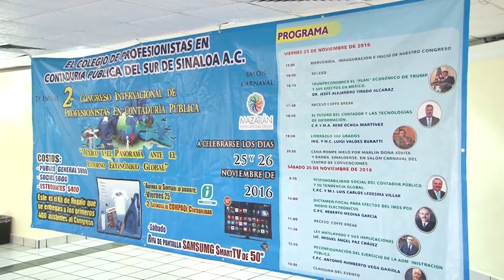Mañana inicia el Congreso de Contadores en Mazatlán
El Colegio de Profesionistas en Contaduría Pública del Sur de Sinaloa, A.C. Organiza el segundo Congreso Internacional de Profesionistas en su rama denominado “México y el Panorama ante el entorno económico Global”.

El Centro de Convenciones de Mazatlán, será sede de este evento que se desarrollará durante los días 25 y 26 de noviembre.

La finalidad de este evento es que los contadores públicos, empresarios y jóvenes estudiantes de esta carrera se esten capacitando continuamente para cumplir con las obligaciones y de esta manera prestar un mejor servicio a quien lo requiera.

En este evento acudirán conferencistas de talla internacional y los mejores fiscalistas a nivel nacional, quienes abordarán temas de relevancia como el plan economico de Donal d Trump y sus efectos en México, el futuro del contador y las tecnologías, la ley antilavado y sus implicaciones, entre otros temas.

Juan Enrique Velazquez Espinoza, Presidente del Colegio de Profesionistas, dio a conocer que dentro de este evento se realizará la firma de convenio con la Auditoría Superior del Estado (ASE) la finalidad de esta firma es que se abran nuevos campos en esta rama.

A este evento se espera que acudan alrededor de 600 asistentes de toda la república mexicana.